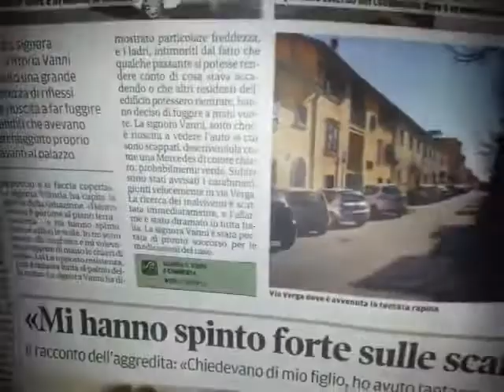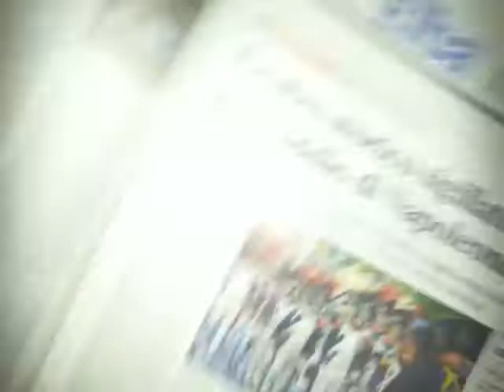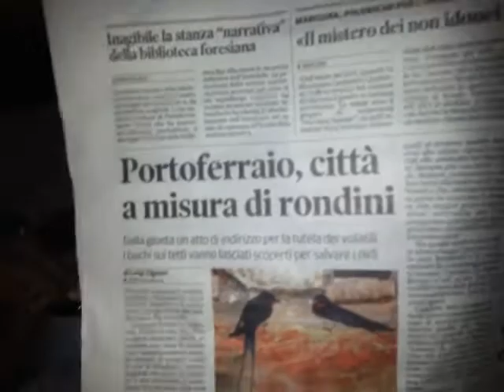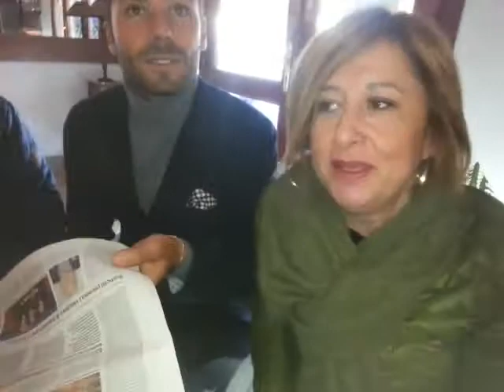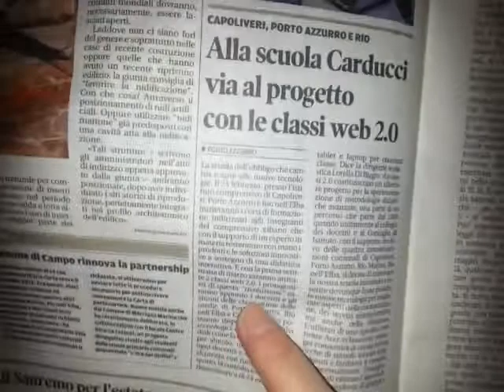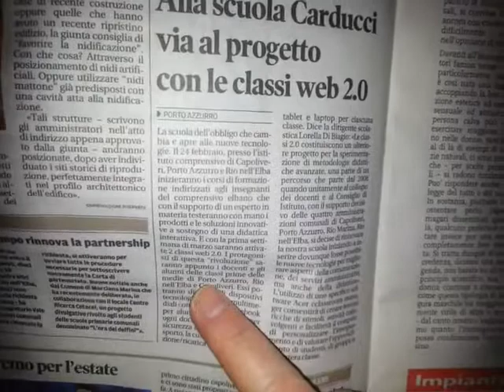Edicola Elbana show del 19 Febbraio 2015